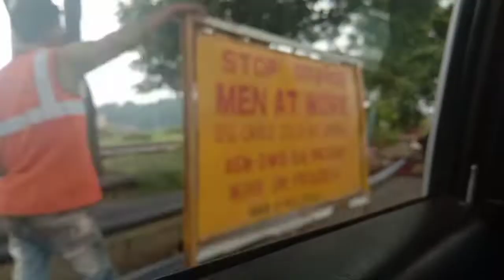Vlog - Went For Shopping 🛒 After A Long Time 😃| My Uncle's Aashirbaad Ceremony + Shopping Vlog